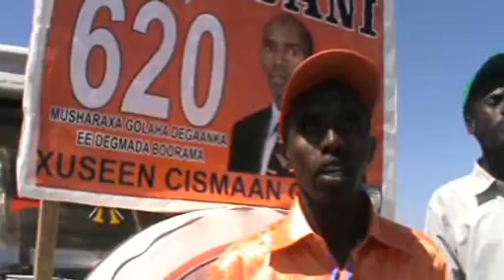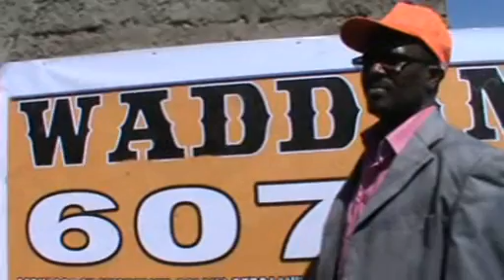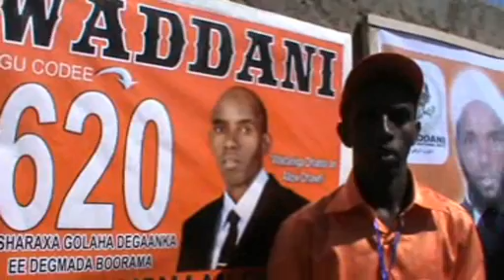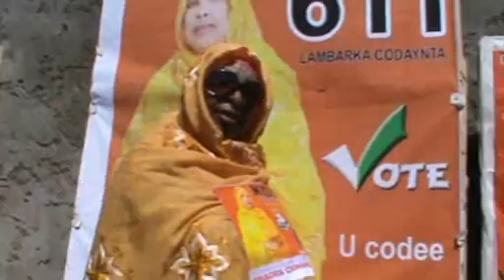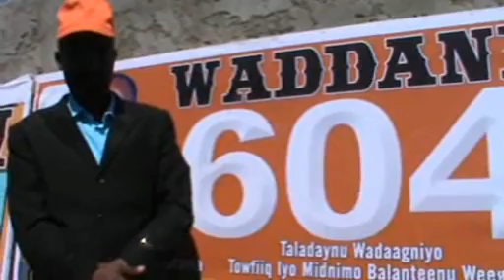Bili.Ururka Wadani Ololihiisii Dorashada ee Borama kubadalay Olole Biyo Logu Galiyay 300 oo Guri.wmv